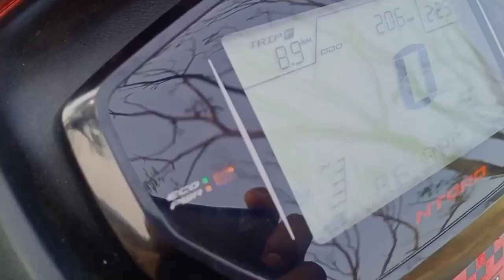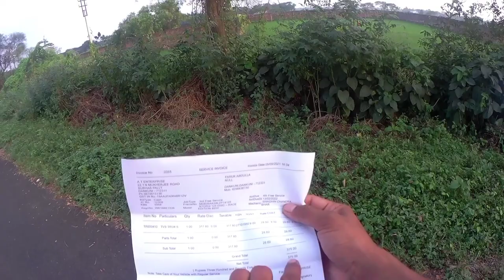Tvs Ntorq Race edition bs6 3rd Service Cost | Ntorq Unique problem solve After 3rd Service